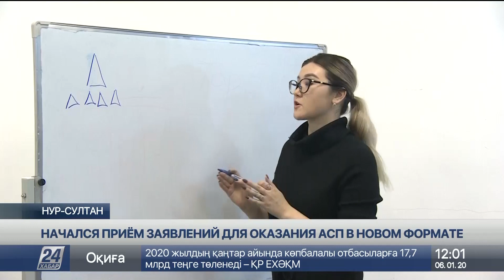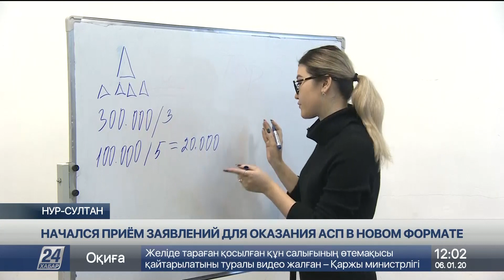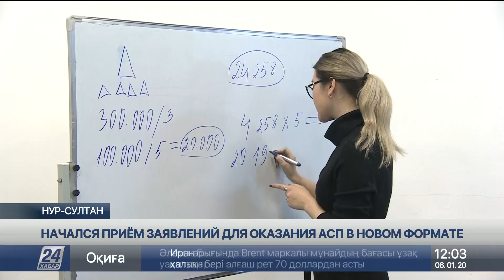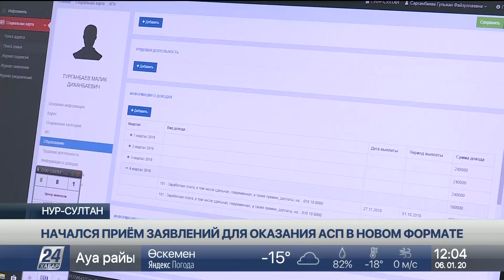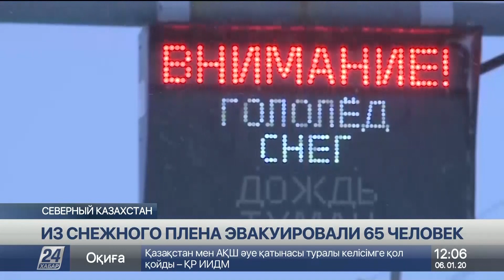Выпуск новостей 12:00 от 06.01.2020